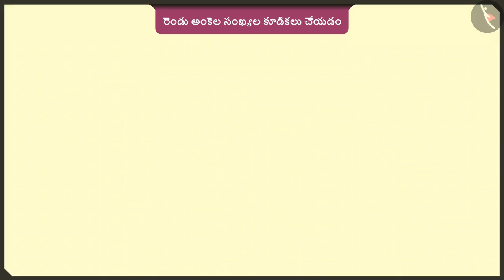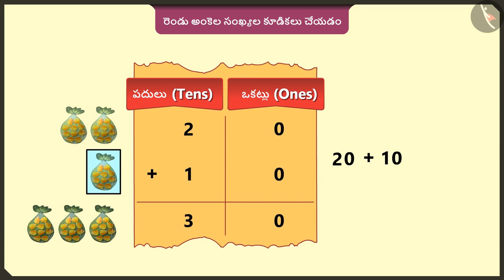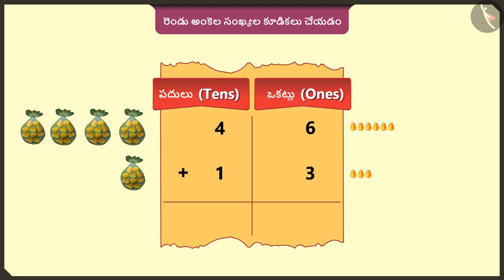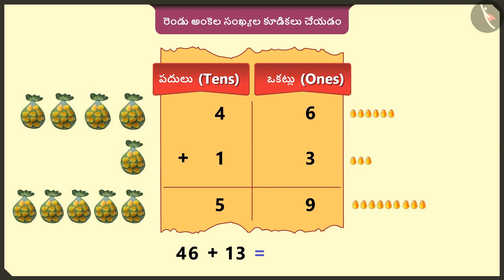రెండు-అంకెల సంఖ్యల కూడిక | Part 1/3 | Addition of 2 digit numbers | Telugu | Class 2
"రెండు-అంకెల సంఖ్యల కూడిక | Part 1/3 | Addition of 2 digit numbers  | Telugu | Class 2 | మూడంకెల సంఖ్యల సంకలనం మరియు వ్యవకలనం  | कक्षा 2 | NCERT | పాయింట్లని కూడండి

Straight and curved lines | Addition & Subtraction of numbers upto 3 digits | Grade 2 | NCERT | Add our points

Welcome to part 1 of Addition of 2 digit numbers. In this video, we will discuss the concept of Addition of 2 digit numbers.